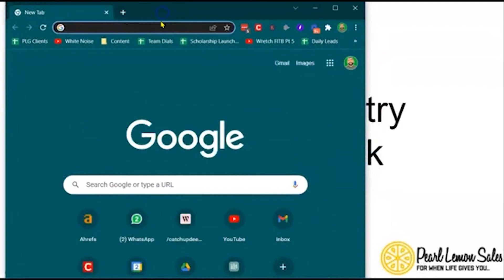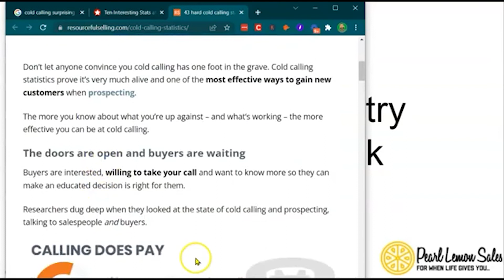Industry Stats Small Talk | Cold Calling Training 2022 | Day 39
Hey guys! Deepak Shukla here Founder of Pearl Lemon Sales. Welcome to 119 days of Cold Calling Training 2022. In this video, I will be talking about surprising industry stats small talk.

Looking or need help with Sales training? Pearl Lemon Sales provides sales training for any sales professional at any level of experience. Our sales training programs cover everything from soliciting and prospect management to understanding the customer, virtual selling, negotiating, account development, and sales management.